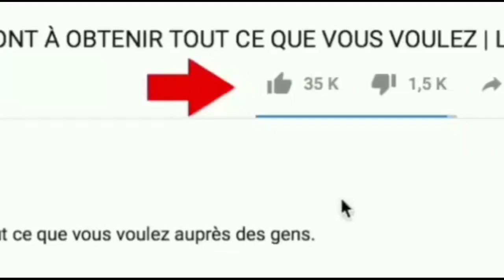méchante belle-mère part 26/ Rachelle manmi Soso Tamy Emily kervens